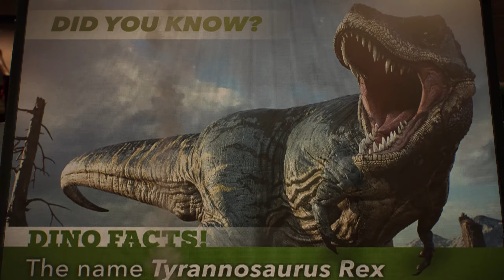Spider Man 2 All Boss Fights + Ending NO DAMAGE TAKEN PS5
Marvel Spider-Man 2 All Bosses Fight